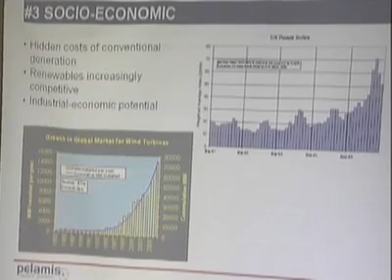HARNESSING THE POWER OF WAVES & TIDES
UK energy and power experts meet to discuss the latest developments and initiatives in wave and tidal power technology across Britain.